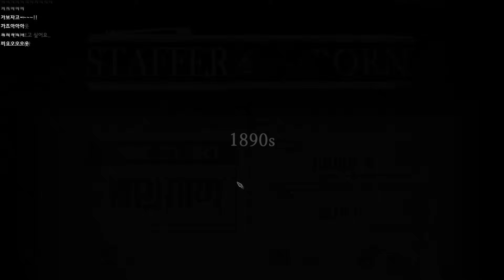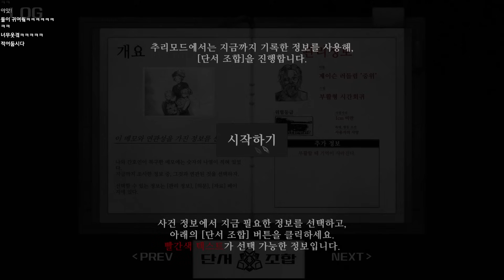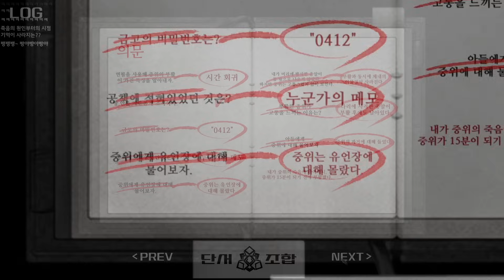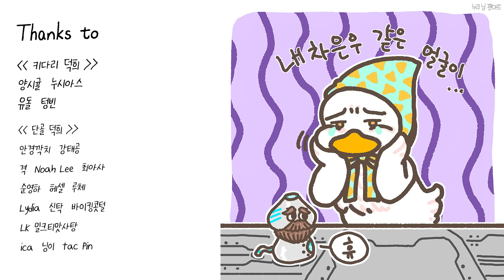죽어도 15분이면 부활하는 남자 | 스테퍼 리본(Staffer Reborn) 초능력 살인사건 추리게임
국산 추리 게임 '스테퍼 케이스'의 후속작, '스테퍼 리본(Staffer Reborn)'입니다. 스테퍼 케이스의 세계관과 엔딩 시점인 1960년대, 미국에서 벌어지는 초능력 살인 사건을 추리합니다. 이름 모를 탐정을 도와 범인을 찾으세요!

개발사 : Team Tetrapod
배급사 : Team Tetrapod
출시일 : 2024년 4월 26일
가격 : 3,400원(스팀)
플랫폼: 스팀, 스토브인디